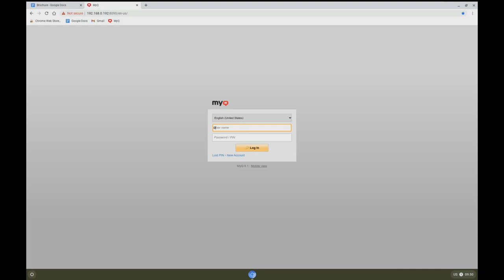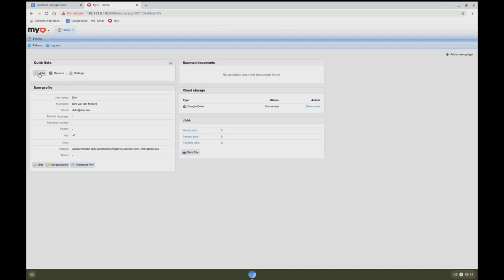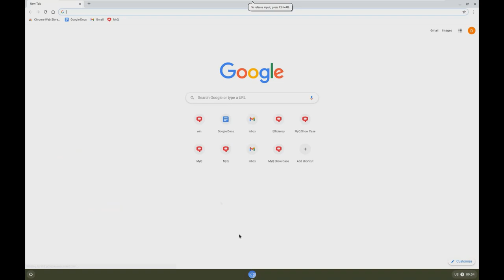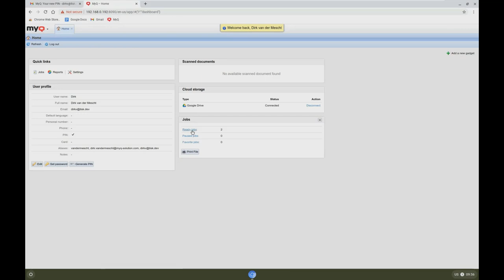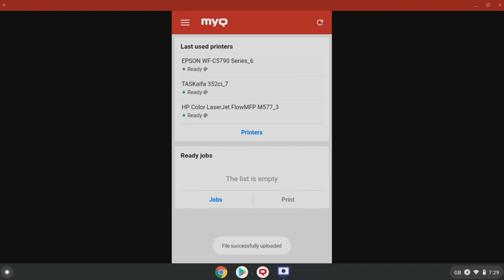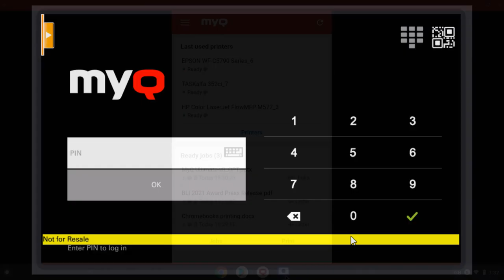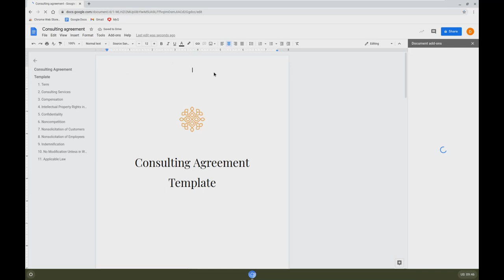Printing with MyQ after the End of Google Cloud Print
Google Cloud Print has left the scene, but it hasn’t taken all the Chromebook printing options with it! In this video, our pre-sales colleague Mike Barnard introduces four convenient and safe options for printing from your Chromebook with MyQ X. Print like nothing has changed!

With Web Upload, you simply log into your web MyQ user interface, upload your files and print them from there. Shortly after, you’ll receive a PIN code, and by typing it on a MFP just watch your documents getting printed. The MyQ Mobile Printing app allows you to upload and manage your to-be-printed files. You can change the printing settings, and then release the jobs directly in the app. The last option – printing via IPPS Protocol – is for Chrome Enterprise users only. Once set up by the IT admin, you can simply select it prom the print options list and click on “Print”.

Pictures, PDFs, MS Office-formats – print them from your Chromebook completely for free with one of the options above, which are a part of all MyQ editions.